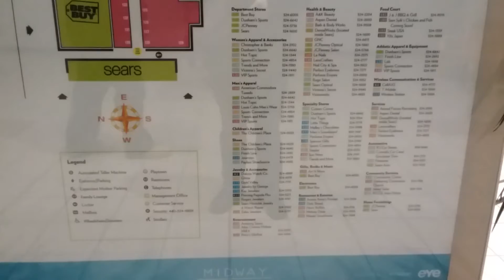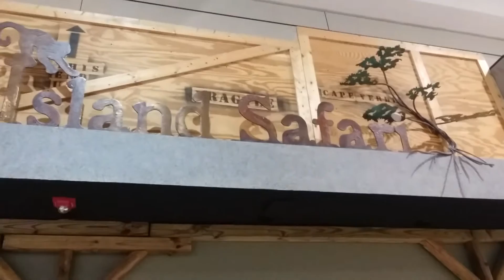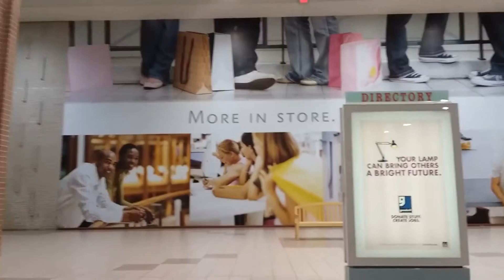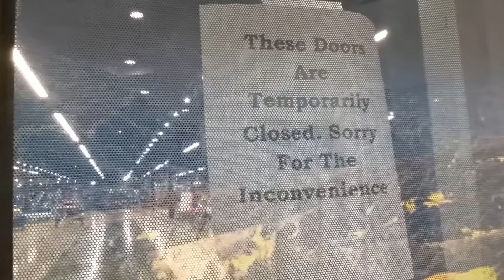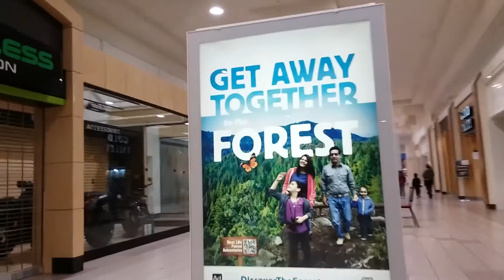Inside Tour Of Struggling Midway Mall | Elyria, OH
The Midway Mall in Elyria is not dead, but it is struggling with 2 empty anchor stores and many inline tenants vacant.  With my wife, Kara, and That Nate Guy On YouTube, we take a walk-through of this mall (just before the new year).